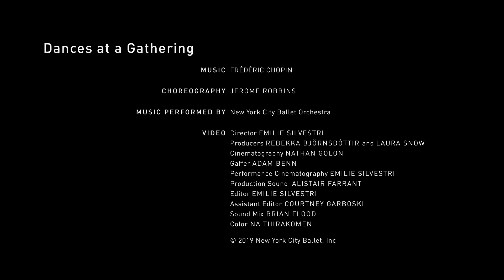NYC Ballet's Indiana Woodward and Harrison Ball on Jerome Robbins' DANCES AT A GATHERING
Soloists Indiana Woodward and Harrison Ball discuss the humanity, community, and love found in Jerome Robbins’ master work Dances at a Gathering, and how the hour-long ballet isn’t just danced for the audience, but for each other.

Music Performed By Susan Walters